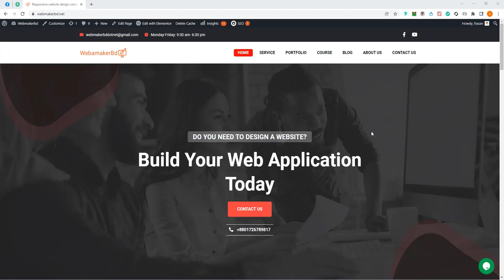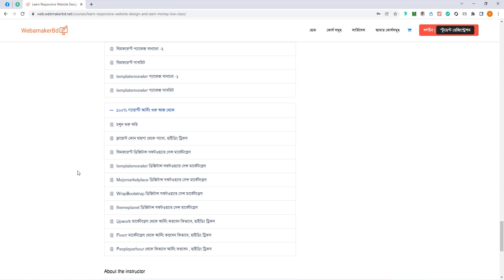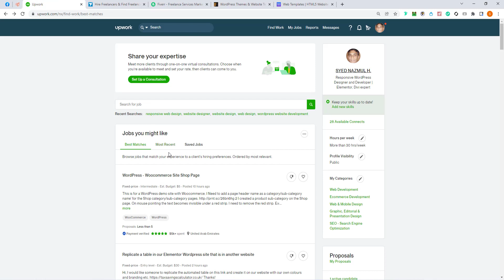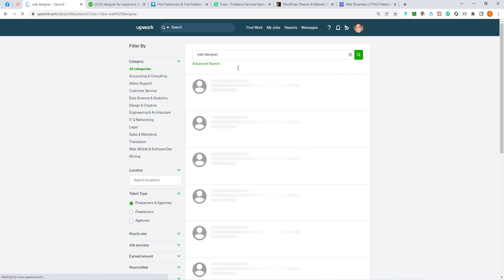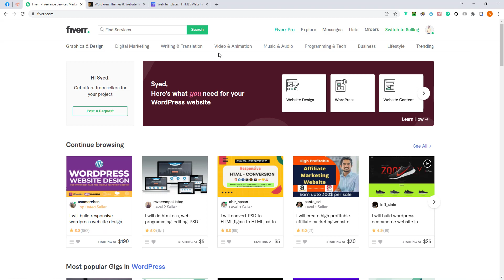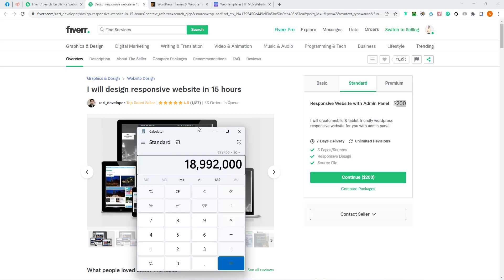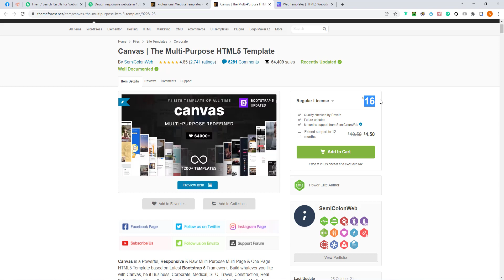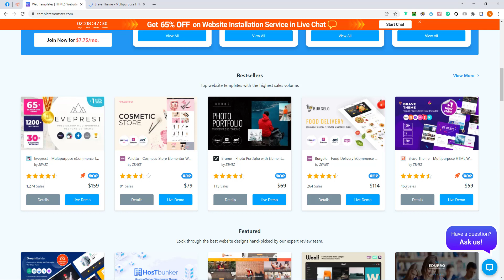Responsive website design with earn Mooney $1500 in month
এই কোর্সটি যেকেউ করতে পারেন , তবে যারা ওয়েবসাইট ডিজাইন সম্পর্কে একটু ভালো ধারণা আছে তাদের জন্যে এই কোর্সটি অনেক ভালো মানের কোর্স বলা যেতে পারে। এই কোর্সটি করতে আপনাকে বেসিক এইচটিএমল , সিএসএস , এবং বুটস্ট্র্যাপ , এবং একটি কম্পিউটার আর ইন্টারনেট হলেই চলবে।

আমরা প্রতিটা টিউটোরিয়াল স্টেপ বাই স্টেপ দেয়ার চেষ্টা করবো। এর কারণ আমরা যদি আগে থেকে বানানো টিউটোরিয়াল আপনাদের কে দেয় তাহলে আপনাদের আর কাজে মন বসবে না যার জন্যে এই ব্যাবস্থা। প্রতিটি আপডেট আমাদের ফেইসবুক অফিসিয়াল পেজ এ দিয়া হবে।
আমাদের অফিসিয়াল পেজ এবং বিভিন্ন ধরণের রিসোর্স শেয়ার করবো। এবং এই কোর্স করে যাতে আপনি অনলাইন থেকে টাকা উপার্জন করতে পারেন সেই গাইডলাইন আমরা স্টেপ বই স্টেপ আপনাকে দিবো। আপনাকে একটি প্রাইভেট গ্রুপ এ অ্যাড করে দেয়া হবে যাতে করে আপনারা ভালো মতো এই কোর্সটি করতে পারেন এবং আমাদের এডমিনরা আপনাকে সাহায্য করবে। ওয়েব ডিজাইন শিকে অনলাইন থেকে টাকা উপার্জন করতে এই কোর্স হাতিয়ার হিসাবে কাজ করবে। আমাদের বিভিন্ন সময় লাইভ ক্লাস হবে যেটি আমরা ফেইসবুক গ্রুপ এ আপডেট দিয়ে দিবো। কিভাবে লাইভ ক্লাস করতে হবে কখন হবে সেটি আপনারা আমাদের প্রাইভেট ফেইসবুক গ্রুপ এ পেয়ে যাবেন।

বি দ্রঃ আপনাকে অবশ্যই মনোযোগ সহকারে আমাদের এই কোর্সটি মিনিমাম ৩ মাস করতে হবে। আপনি যদি পারফেক্ট কাজ শিকে যান তাহলে আমাদের টীম এর সাথে আপনাকে একটা ভালো সেলারি তে কাজ করার সুযোগ থাকবে। ফোন কল করতে : ০১৭২৬৭৮৯৮১৭ অথবা ০১৯১৮৬৯৫৪৬২